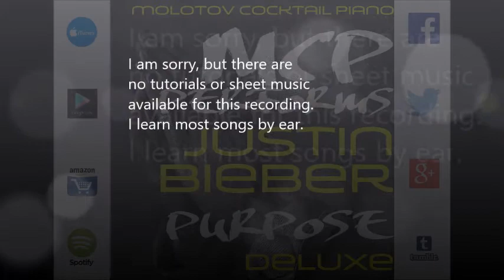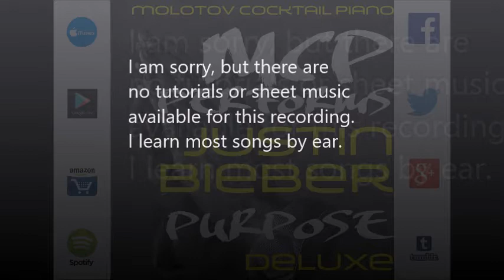All In It - Justin Bieber [cover by Molotov Cocktail Piano]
Twitter.com/molotovpiano | Facebook.com/molotovcocktailpiano